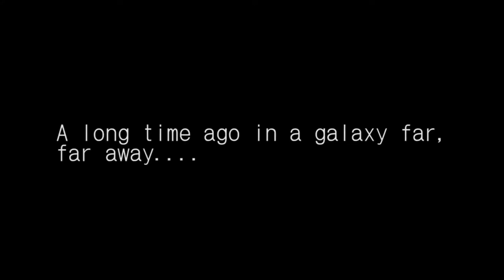3# Die Star Wars Besucher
Aus einer sehr langen Sendung wurde ein Mehrteiler.. So 41 Jahre Star Wars und seit dem Disney das Sagen hat,spielt die Welt der Fans verrückt ! Wir machen bei dieser Verrücktheit nicht mit,wir bleiben Normal.